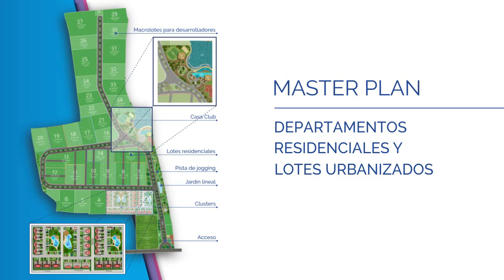Acapulco Diamante departamentos de lujo en venta. Residencial Diamante Condominio Plúmbago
56 departamentos en Acapulco Diamante, condominio con todas las amenidades del segmento residencial. Precios desde $ 1,245,000